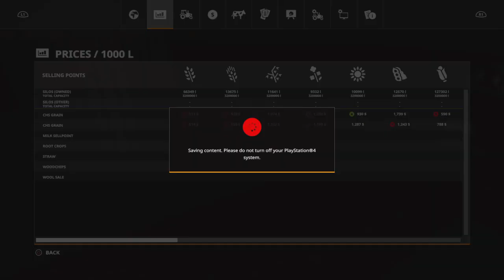Farming Simulator 19 part 1 of corn harvest